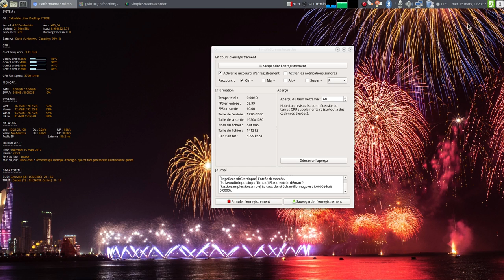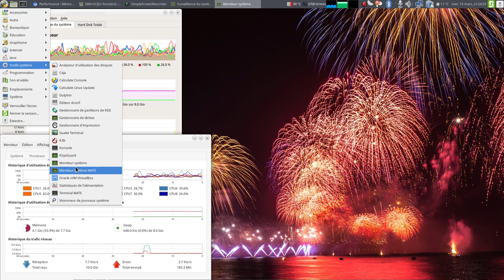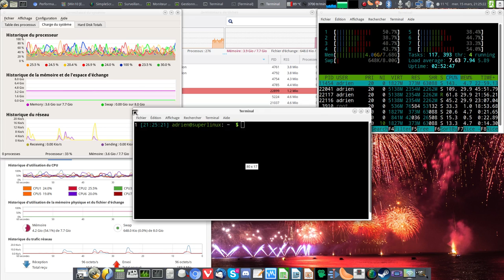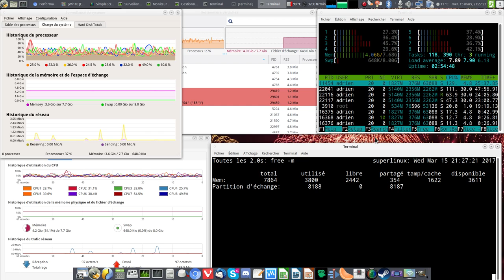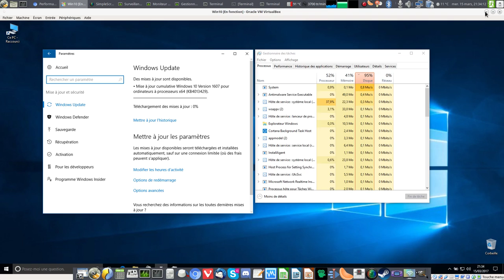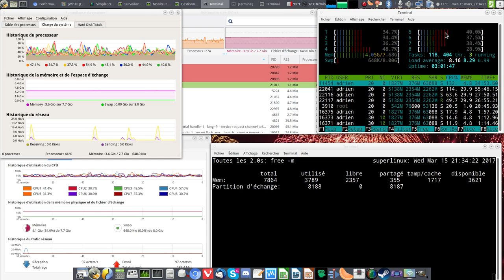Parlons Performances et mémoire sous Linux !